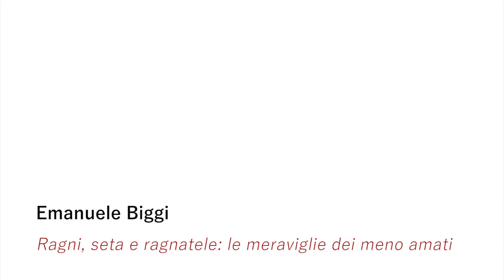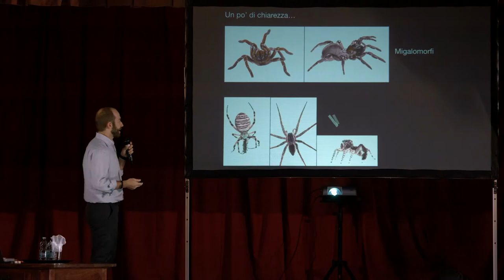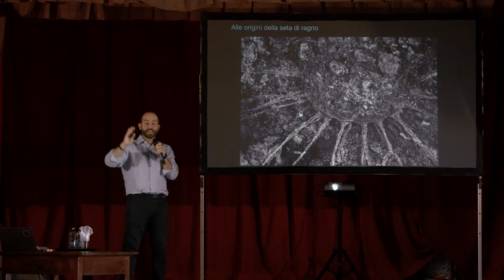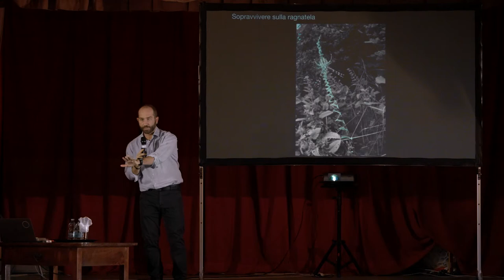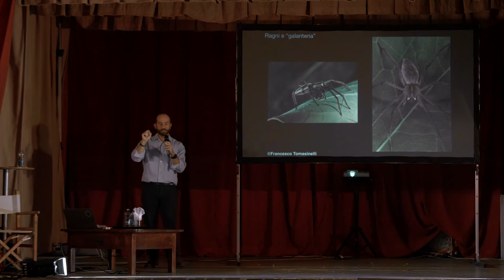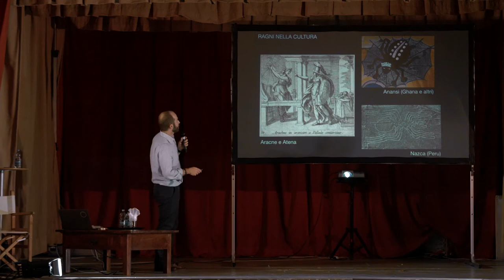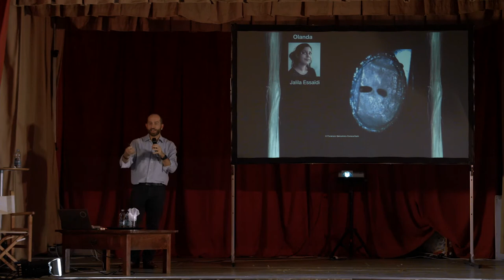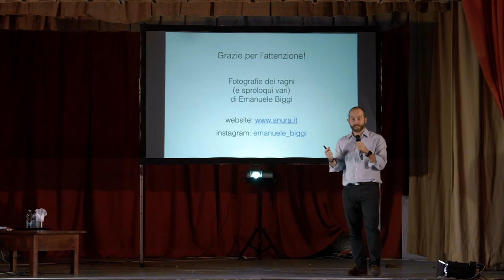Festival della Mente 2017 - Emanuele Biggi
Ragni, seta e ragnatele: le meraviglie dei meno amati